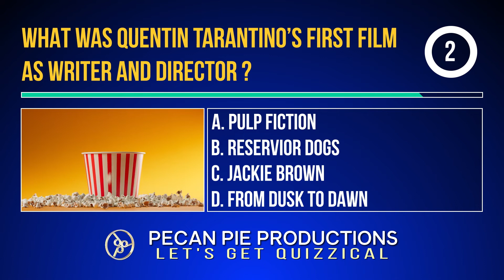Pecan Pie Productions • Let's Get Quizzical • May Trivia 1